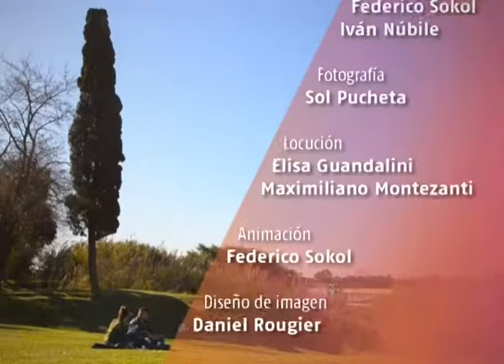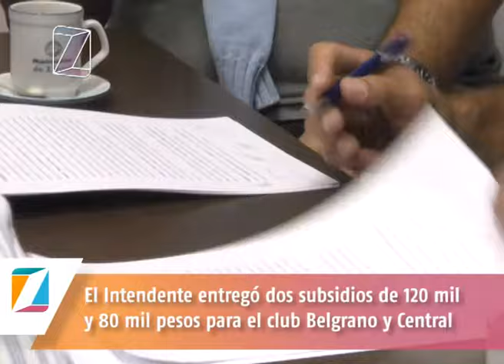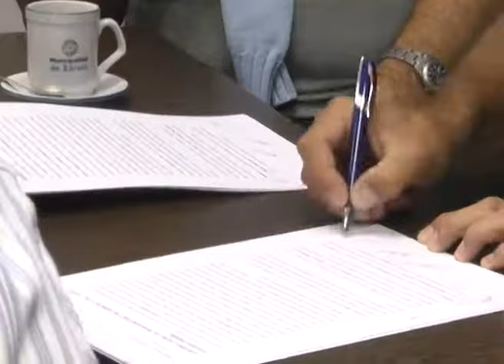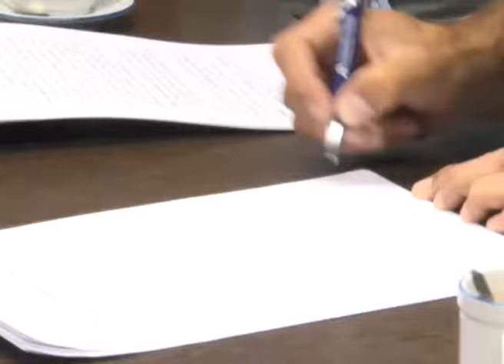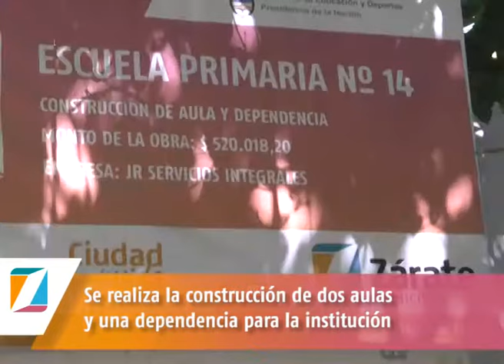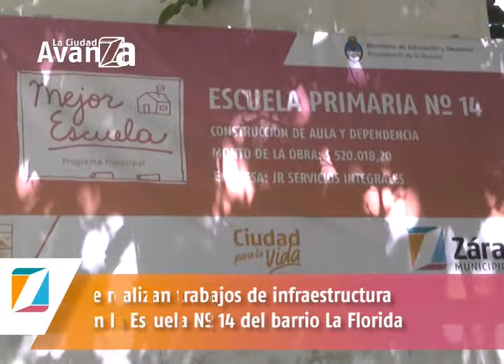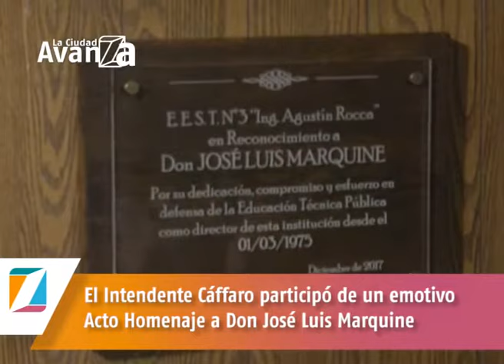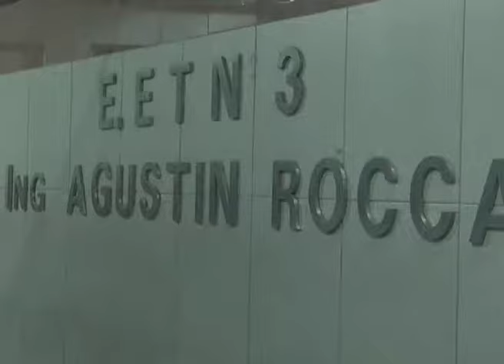La Ciudad Avanza 398